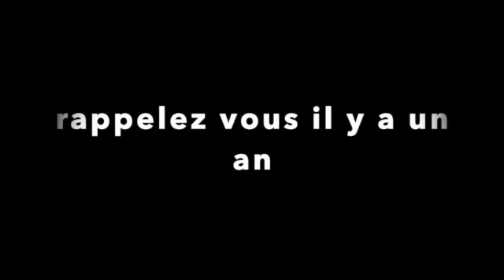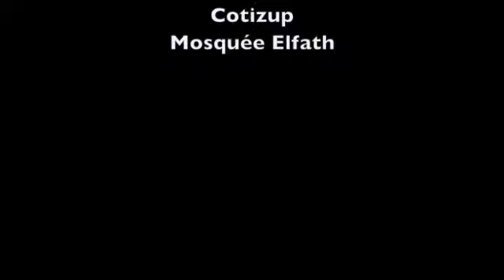Appel aux dons Mosquée Al-Fath Selles sur cher /Ramadan 2021 les 10 derniers jours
Mes chers frères et soeurs nous faisons un  appel aux dons  nous sommes aux 10 derniers jours en ce mois bénis de ramadan; c est le moment  idéal de  DONNER pour la maison d'Allah
-SOUTENEZ NOUS
-PARLEZ EN AUTOUR DE VOUS ET PARTAGEZ AU MAXIMUM
BARAK'ALLAHOUFIKOUM
facebook "mosquée selles sur cher